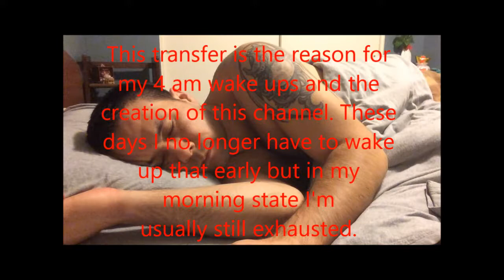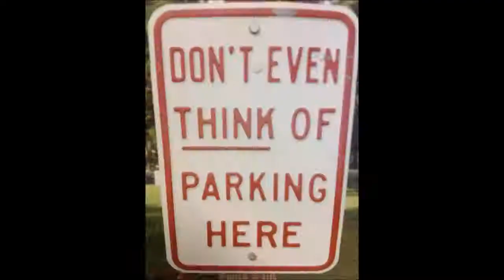WTEFE Channel update: eps, subs, views, anime, gaming, workout, garden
Some things to update you on.